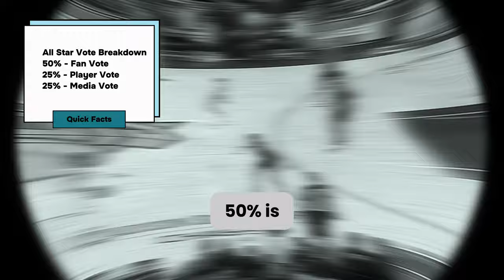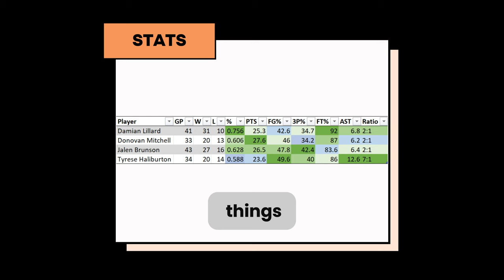Did Donovan Mitchell and Jalen Brunson get snubbed from the All-Star start?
🏀 Did Donovan Mitchell and Jalen Brunson get snubbed from the All-Star start? Dive deep with us as we analyze the All-Star starters announcement, compare stats, and discuss fan, player, and media votes! 📊
 @thahoopstrategist   will explore Dame and Haliburton’s game-winning moments and question if they truly deserved the spot! 🔥
Let’s unbiasedly break down individual stats, team success, and head-to-head matchups to reveal who really should have been the starters!